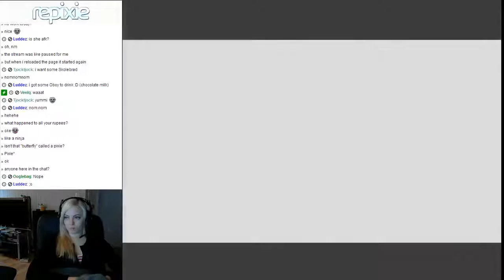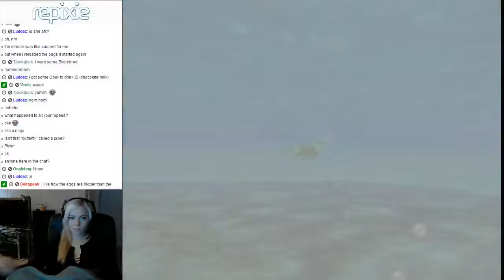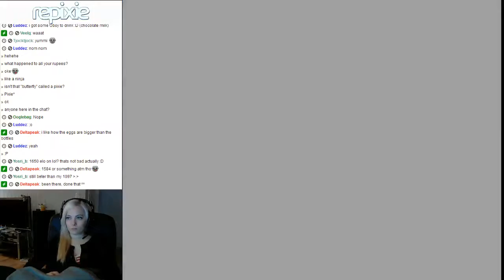Let's Play - LoZ: MM (Part 21)